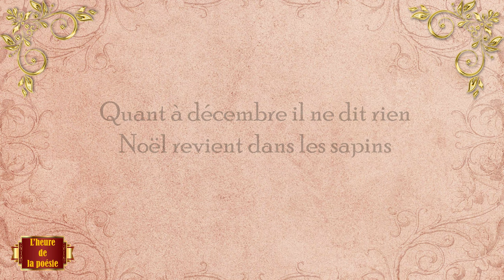MOIS D’AUTOMNE I Patrick Joquel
Septembre est rond comme un raisin
Voici les grains et leurs pépins
Le mois d’octobre a pour champions
Les champignons les potirons
Novembre a froid il met des gants
Aux doigts du vent et des enfants
Quant à décembre il ne dit rien
Noël revient dans les sapins

Patrick Joquel